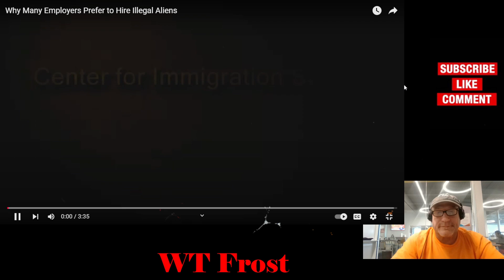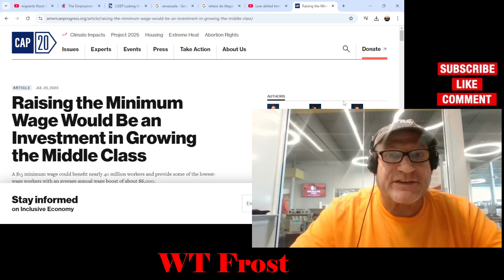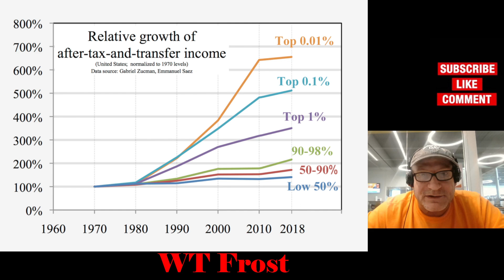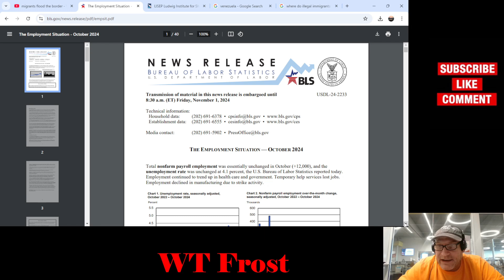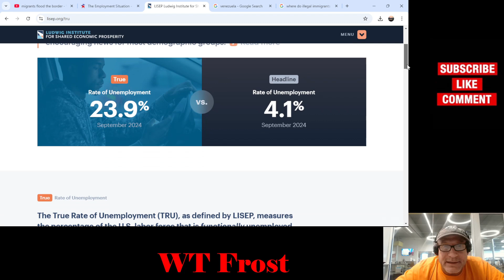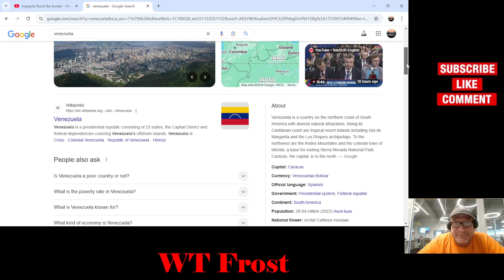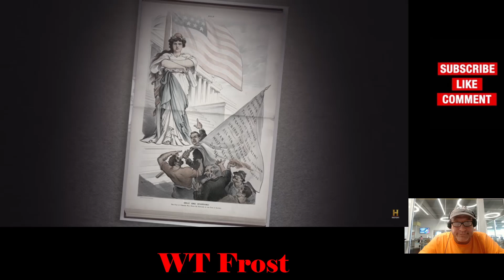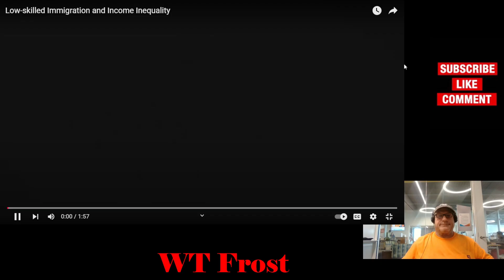Border Crisis: Thousands Flood the Mexican Border into the United States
Can the United States of America endure the mass illegal and undocumented immigrants surging into the country? How does illegal immigration affect the American working class? Let's take a look...